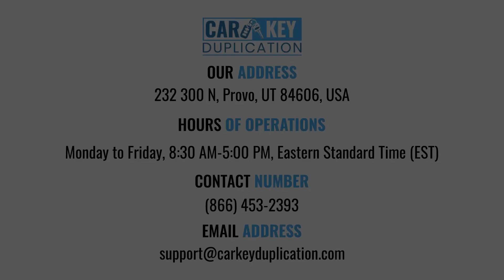Car Key Duplication Surprise, Arizona | Great Deals, Huge Inventory, Best of the best!